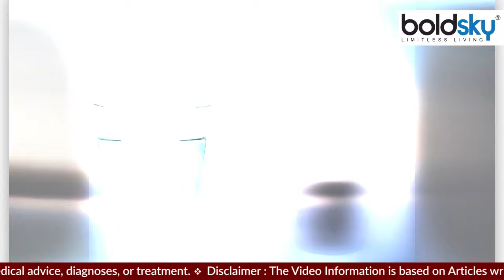खाली पेट मिश्री का पानी पीने के फायदे । खाली पेट मिश्री का पानी पीने से क्या होता है। *Health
Mishri i.e. rock sugar is considered to be another alternative to sugar. Actually, the frozen particles of sugar are called sugar candy. Although you would often consume sugar candy and fennel after eating food, but it also has many other health benefits. People in Indian villages consume sugar candy water during summer. Actually these people believe that drinking sugar candy with water early in the summer brings coolness in the body and the person does not feel heatstroke. On the other hand, for those who go for morning walk or run, it can be in the form of both pre and post workout drink because it gives instant energy.

मिश्री यानी रॉक शुगर चीनी का दूसरा विकल्प माना जाता जाता है। दरअसल, शक्कर के जमे हुए कण को ही मिश्री कहते हैं। यूं तो अक्सर आप खाना खाने के बाद मिश्री और सौंफ का सेवन करते होंगे, लेकिन इसके कई और स्वास्थ्य लाभ भी हैं। गर्मी के दिनों भारतीय गांवों में लोग मिश्री के पानी का सेवन करते हैं। दरअसल इन लोगों का मानना होता है कि गर्मियों में सुबह-सुबह मिश्री का पानी से पीने से शरीर में ठंडक पहुंचती है और व्यक्ति को लू नहीं लगती।